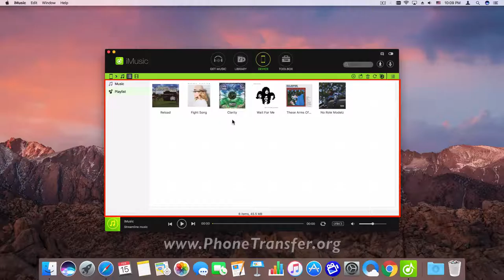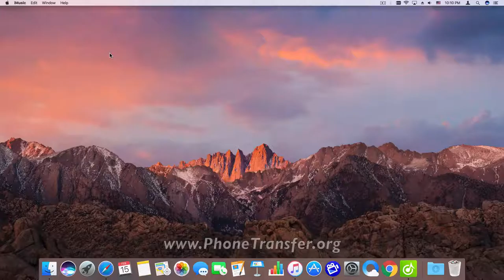How to Copy iPod Touch Music to iTunes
☆ iMusic - Download, Transfer and Manage Music for Your iOS/Android Devices
▶YouTube as your personal music source
▶Supports 10000+ sites to download music and videos
▶Transfer music between any two devices
▶Use iTunes with Android
▶Organize entire iTunes music library
▶Fix ID3 tags and covers
▶Delete duplicate songs & remove missing tracks